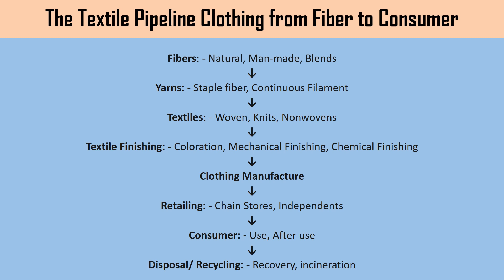Textile Pipeline Fiber to Consumer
Introduction to the textile pipeline clothing of fiber to consumer.
In this video you will learn about FLOW OF FIBER TO CONSUMER.
Along with basic definition of the terms associated with the topic.